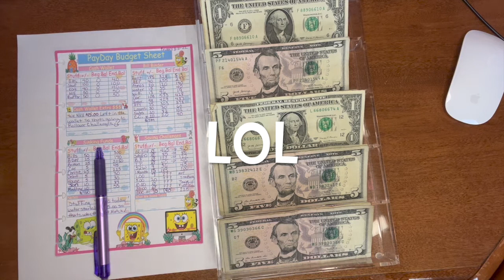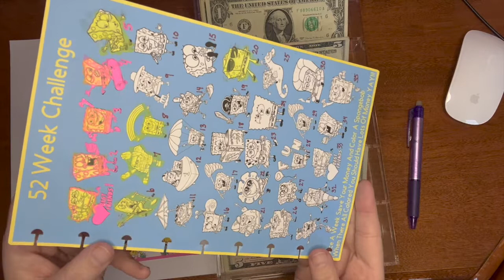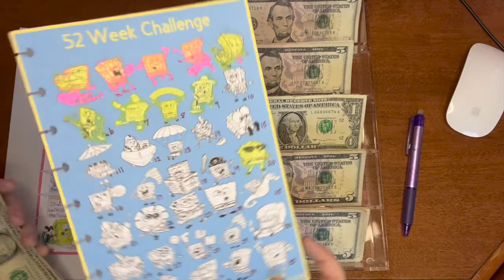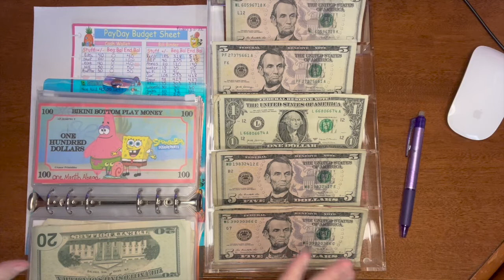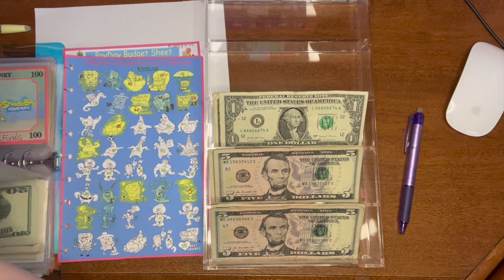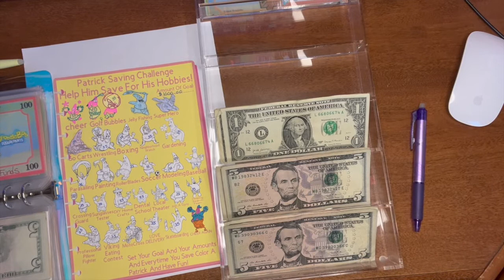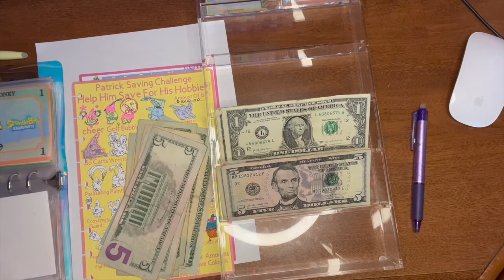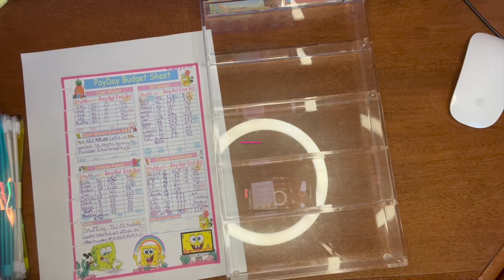saving challenges 03/11/2022